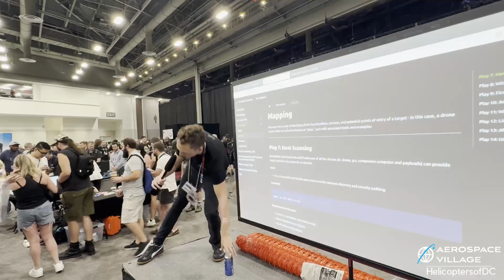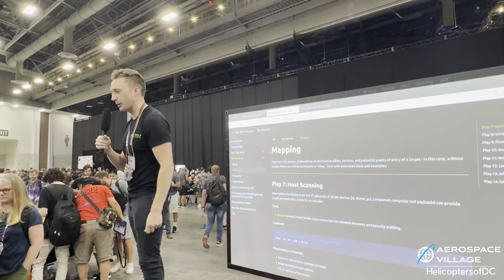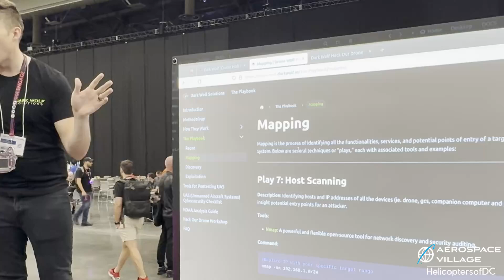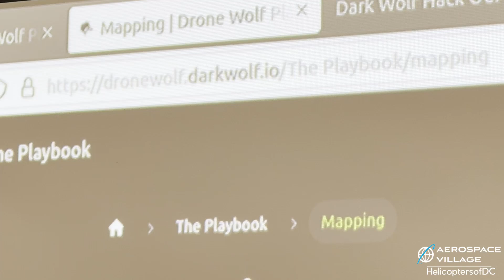Dark Wolf Solutions is hosting the Drone Hacking CTF at DefCon Aerospace Village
Def Con Aerospace Village 32 (2024)